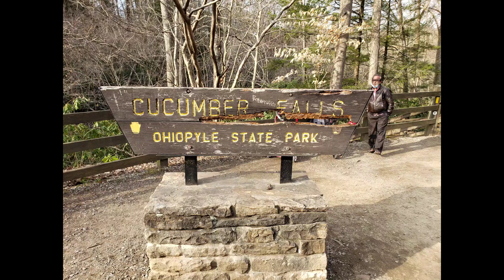Cucumber Falls at Ohiopyle State Park